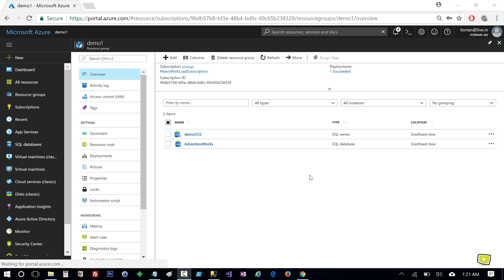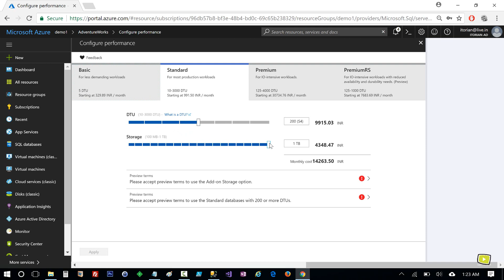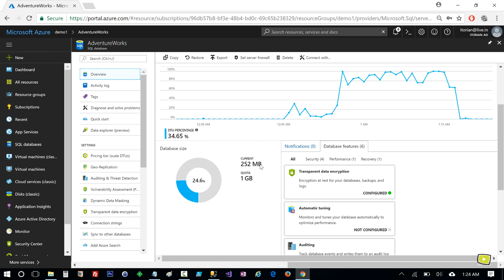Scale Up or Down Azure SQL databases on the fly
In this video you will learn about scaling Azure SQL database up or down on the fly.